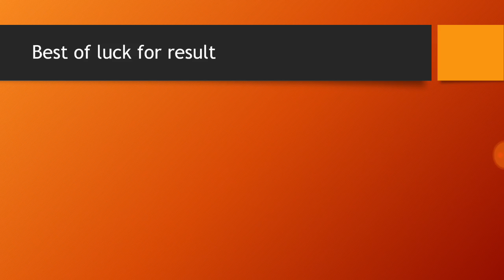Expected cut of for puda clerk exam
Puda clerk exam 2018